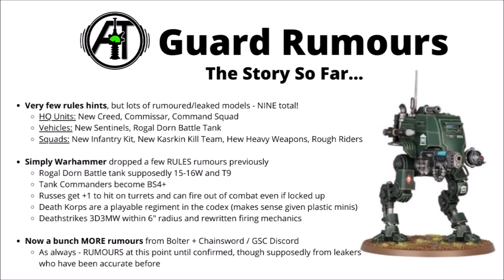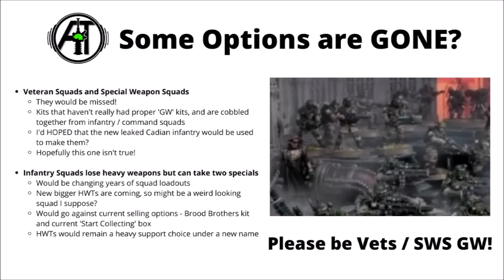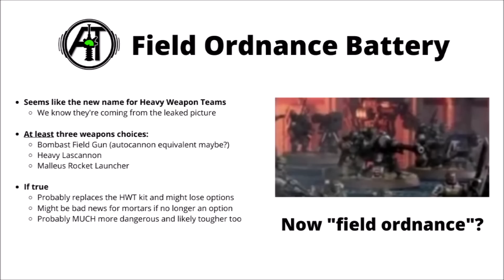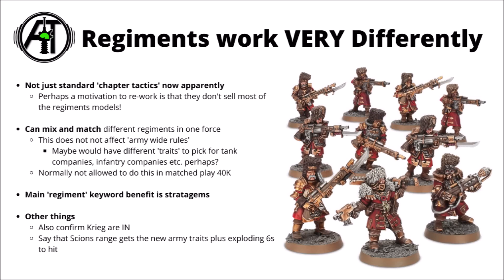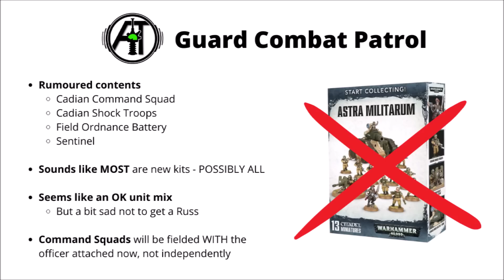Guard Codex RUMOURED RULES LEAKS - Veteran Squads GONE but Mixing Regiments ALLOWED?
Let's talk about some new rumoured rules from the guard codex!

0:00 Intro
0:34 Rumour Roundup
2:55 Lost Options
5:57 Field Ordnance
7:16 Regiments
9:58 Catachan Traps
11:03 Combat Patrol